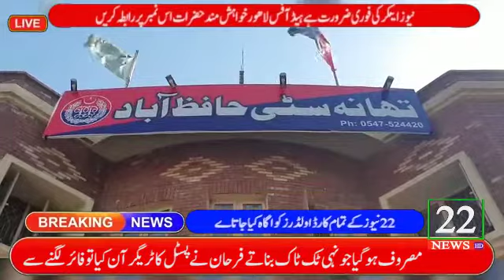22newstv.pk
Visit for more 22newstv.pk